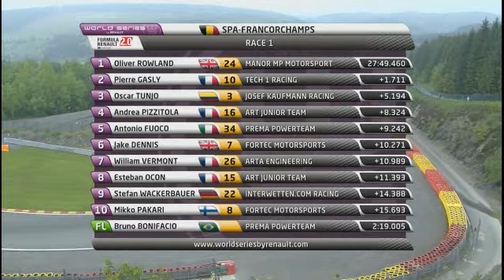wsr13 spa fr2 race1 news